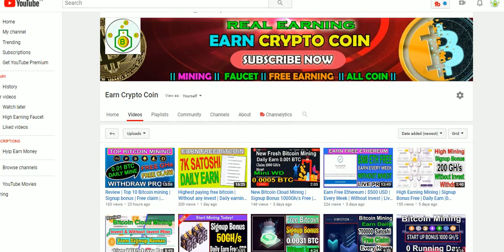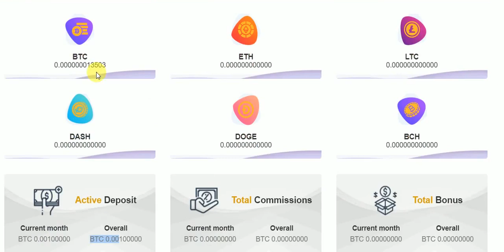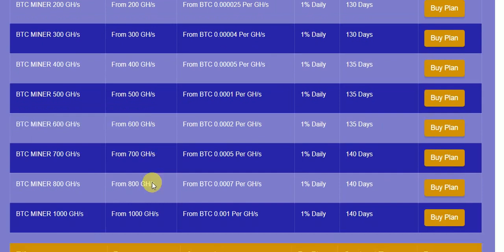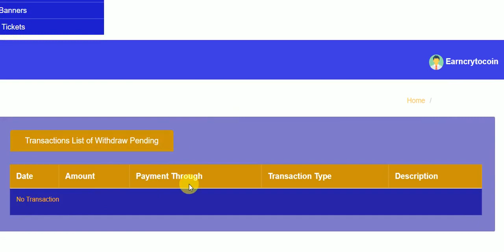New Fresh | Bitcoin mining | Signup bonus 0.001 btc free | Daily earn free bitcoin | Earncrytocoin